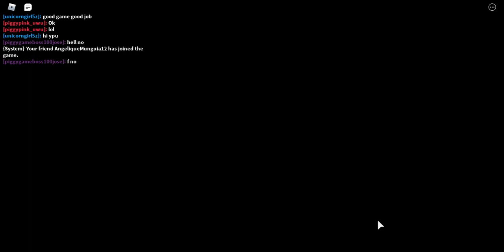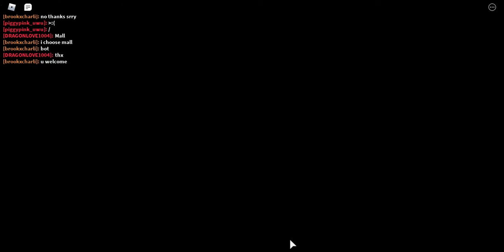Roblox Piggy How To Escape Plant Chapter 12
This is a tutorial of how to escape Plant Chapter 12.